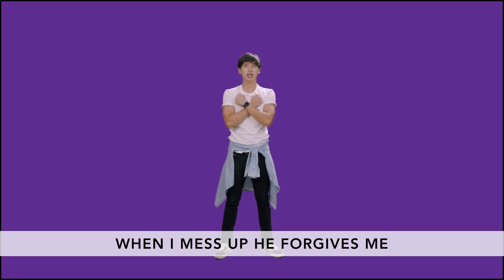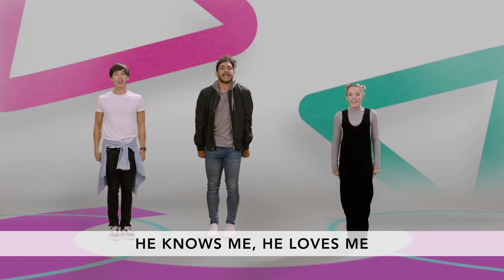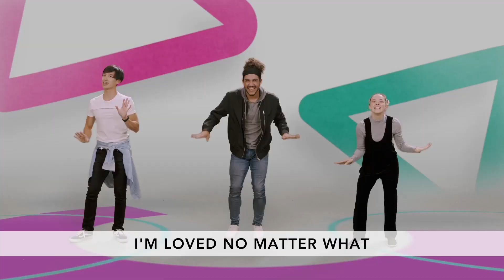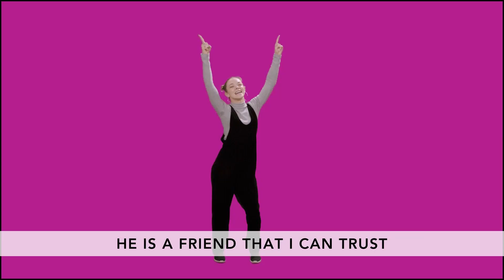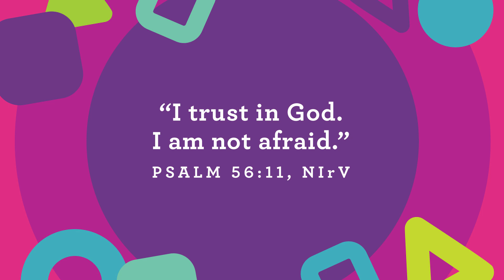June 2021 Week 2 Preschool Online Experience